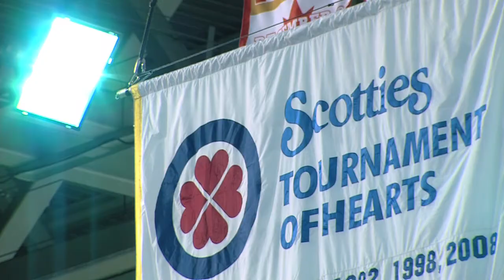Scott Tournament of Hearts 1